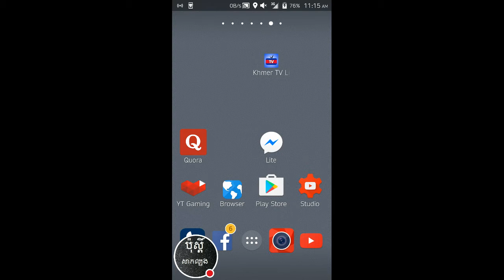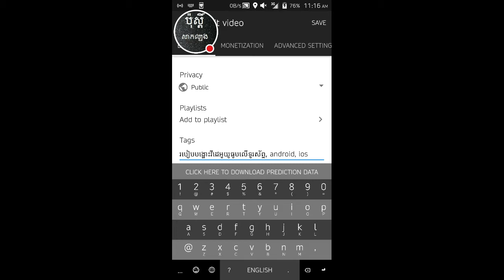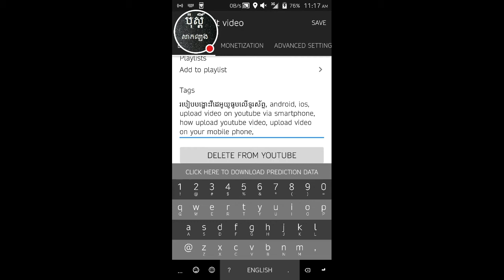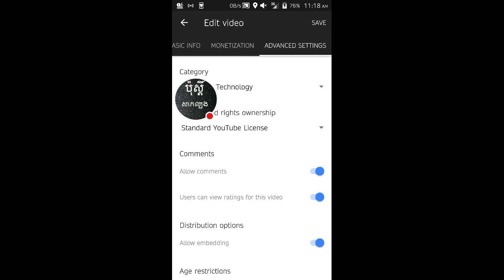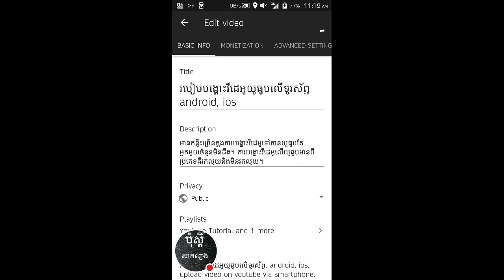How to tag in Youtube on smartphone by using creator studio app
របៀបដាក់ tags លើវីដេអូតាមកម្មវិធី creator studio  ពីទូរស័ព្ទ android & iOS